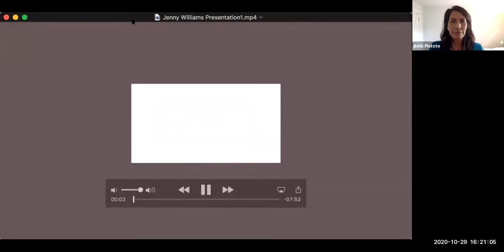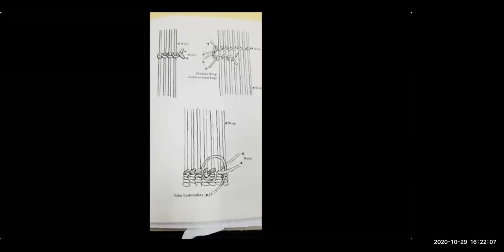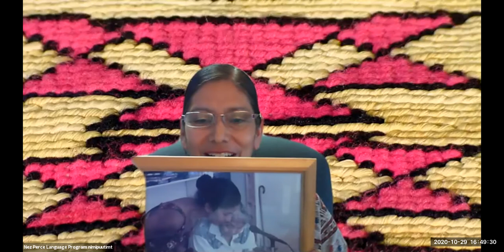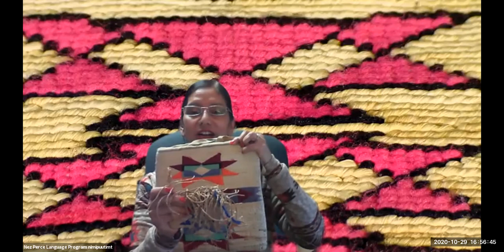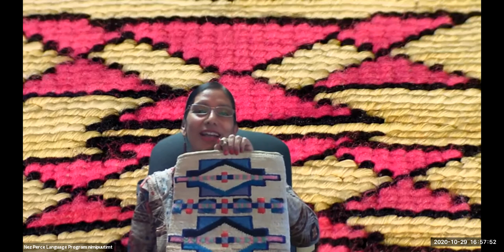Weaving Language: New Reflections on Corn Husk Bags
This event is presented alongside the Hearst Museum’s current online exhibit, Cloth that Stretches: Weaving Community Across Time and Space, which explores textiles as a site of identity formation and cultural resilience. At a time when people are divided by the many challenges facing our communities today - a pandemic, racial injustice, climate change - this program offers a rare chance to build community through the tangible (objects in the Hearst Museum's collection) and the sometimes intangible (language and story) and inspire audiences to interpret the world around them through creative and intersectional approaches.

Beth Piatote, author and Associate Professor of Native American Studies at UC Berkeley, is an active member of a recently formed Ni:mi:pu: (Nez Perce) group that employs creative writing as a means of language revitalization. This program will support the production and presentation of new work with a specific focus on the tradition of corn husk bag weaving by Nez Perce and other Plateau peoples. In addition to readings of these new pieces of writing, this event will feature a cultural resources representative speaking specifically to the process, tradition, and iconography of corn husk bags. UNESCO has recognized the urgency of Indigenous language revitalization around the globe, and declared 2022-32 the Decade of Indigenous Languages, making this a timely moment for such a program.

The Hearst Museum of Anthropology at UC Berkeley stewards a collection of corn husk bags which have not yet been the subject of robust research or creative response. This is a unique opportunity to bring together UC Berkeley faculty, creative writers, and cultural experts to produce new research and writing, and collaboratively share the results with a wide, virtual audience. The co-sponsorship of this event by multiple units across campus speaks to this event’s potential for reaching diverse audiences and serving as a means to build interdisciplinary bridges.

Presenters:
Beth Piatote
Phillip E. Cash Cash
Angel Sobotta
Sarah Hennessey
Julian Ankney
Kellen Lewis
Kevin Peters
Ines Hernandez-Avila
Jenny Williams

Townsend Center for the Humanities
Native American Studies
Anthropology
Linguistics
Joseph A. Myers Center
Rhetoric
Creative Writing
English